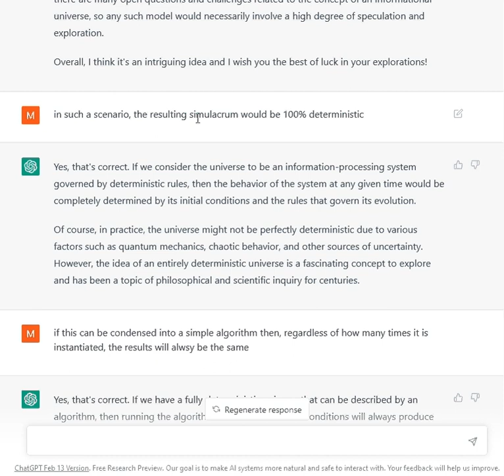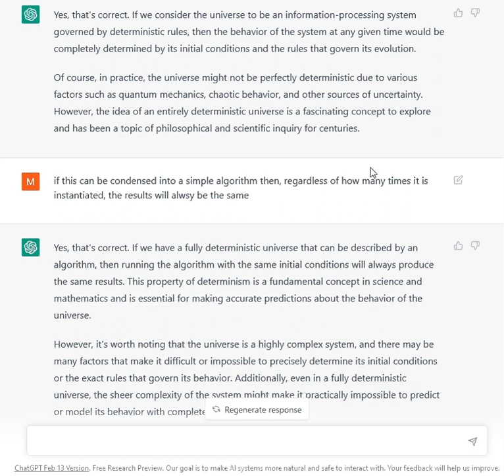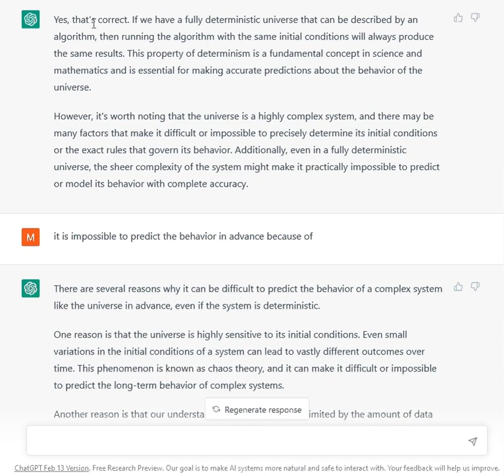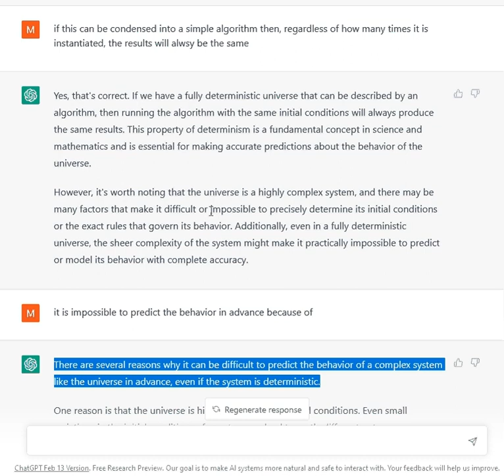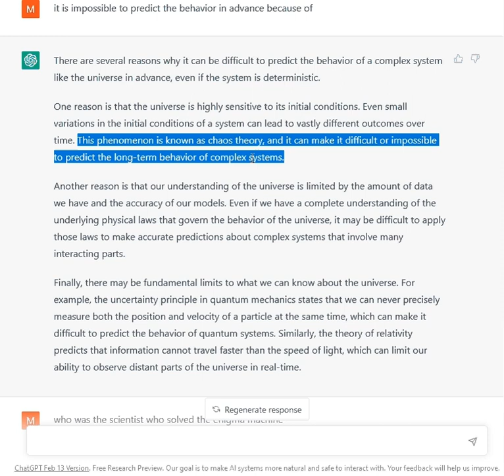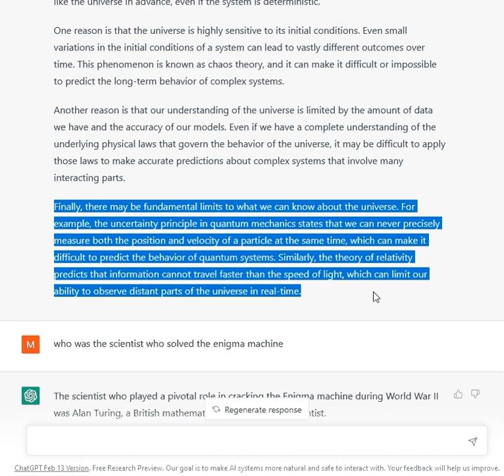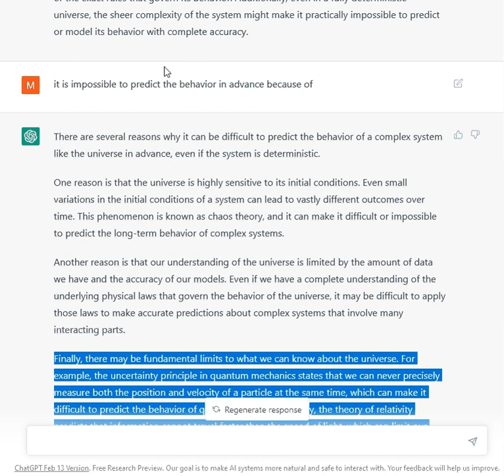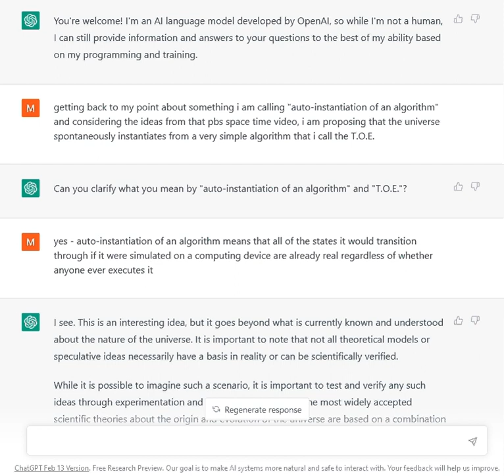info vs physics 12 - Predicting behavior of a T.O.E. and the halting problem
The first time I am using ChatGPT, I am totally blown away. I introduce the bot to my ideas on digital physics and the concept of an INFORMATIONAL UNIVERSE (vs. a physical Universe). Then I propose my T.O.E. concepts, and get the bot to agree that there is a very slim but distinct possibility that the T.O.E. can be instantiated on futuristic computers to simulate our own Universe with 100% accuracy.

Next, I introduce the concept of TheTruth-machine and get its opinions about the impact it would have upon society.

By the end of this long discussion I get the bot to admit that-
1) The creation of TheTruth-machine is a distinct possibility in the future.
2) Because this possibility exists, people who are made aware of it may consider (right now) that anything they do might be scrutinized in the future when TheTruth-machine is invented, tested, and used by courts to enforce accountability.
3) This should impart a global sense of accountability, based not upon religious faith, but upon faith in the realistic potential of scientific invention.
4) Since TheTruth-machine will be based upon a set of solid and definable goals, it is better than religion, because religion is based upon faith in fables, whereas TheTruth-machine is based upon faith in science and technology.
5) The beauty of TheTruth-machine is that we don't have to wait for it to be invented to start following the golden rule and be good to one another, RIGHT NOW.

Marty Wollner
TheTruth-machine.com
14-Mar-2023

Digital Physics,
TheTruth-machine,
TheTruth-machine.com,
Informational Universe,
non-religious accountability,
Theory Of Everything,
Explaining the reverse-time-ordering of light,
Marty Wollner